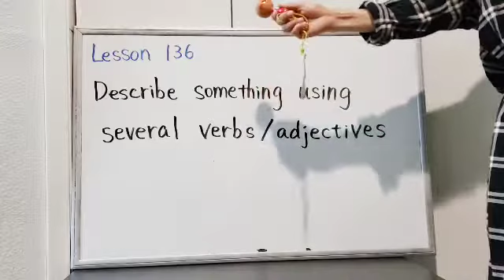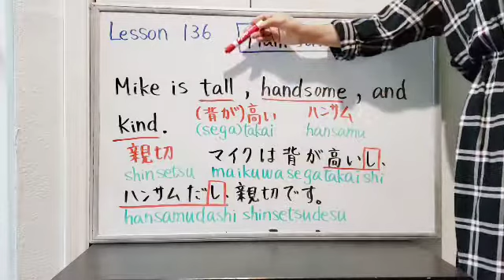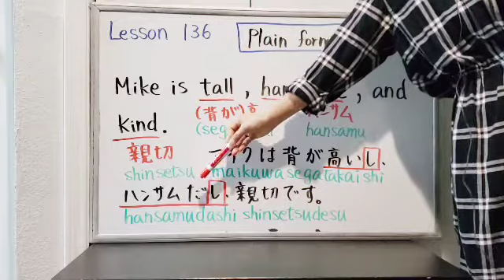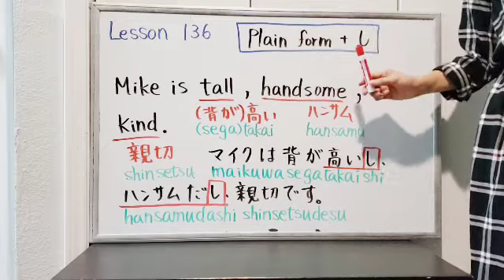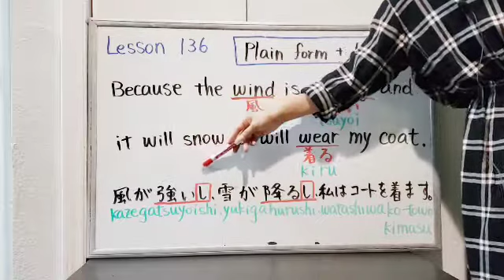【JLPT N5 N4】Lesson136:【Plain form+し、〜】 How to describe something using several verbs/adjectives.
1. This is one of the most popular snacks in Japan.
2. Japanese soda! ラムネ
4. Japanese authentic Tonkotsu ramen "Ichiran".

1. For JLPT N5.
2. For JLPT N4.
3. For JLPT N3 and N2.

Hello. こんにちは。It's Sushi-chan! How are you doing?
Today, we will learn how to link one verb/adjective with other verb/adjective to describe something in Japanese.

Are you ready? Let's get started!